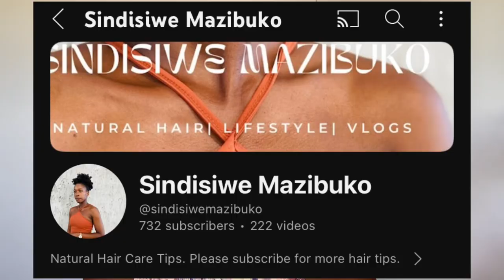DO THIS IF YOUR HAIR WON’T GROW FOR GUARANTEED NATURAL HAIR GROWTH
Hey 👋 Buddy Goody